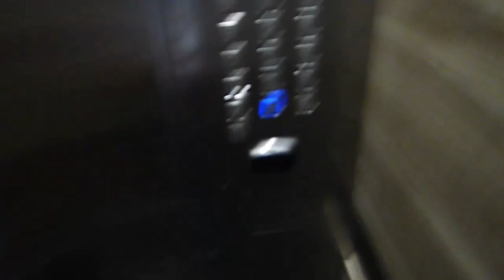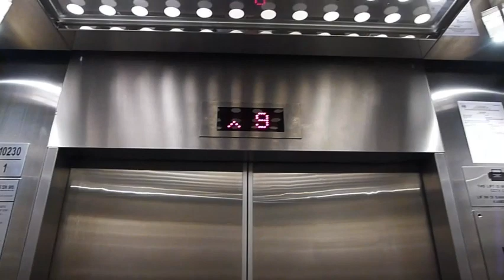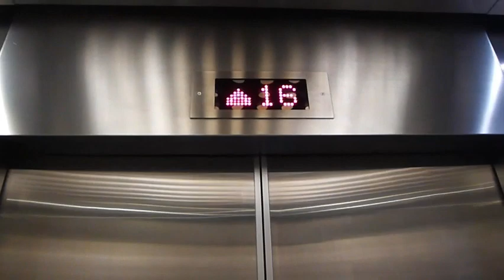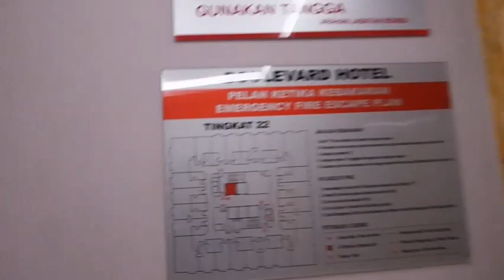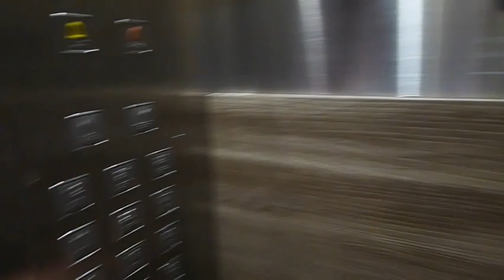Toshiba Lift at St. Giles Boulevard Hotel Mid Valley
This hotel has been closed during MCO which is the pandemic but back in 2023 they opened again the lifts are still original but almost like generic type the hall lanterns are like Mitsubishi version the indicator is the normal Toshiba version. The buttons are different generic too got green and red light up is green down is red the doors are still good the buttons inside are using different type also a generic. The chime is still from Toshiba brand also. The other floors don't have indicator only lobby have indicator but this time the indicator had an arrow status too, the hall lanterns light for up is green down is red the light blink this time. This lift is locked need a keycard reader to access to the rooms. This lift also used to access the parking floors which is the upper and the basement but unfortunately, they have locked it which means you have to use the mall lift to get to the parking floor if you are a hotel guest. On the lobby floor button it maybe had been replaced to the real Toshiba Lift button and it is red this time
Parking floors Permeant Locked 1-7 and P1 and P2
Floors unlocked: LF,8F,9F
Floors Locked: 10-28